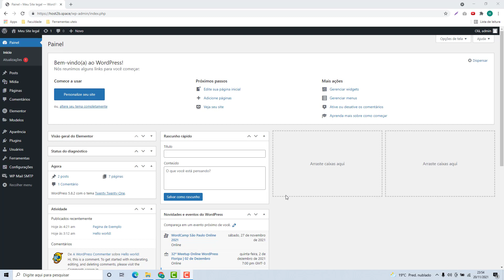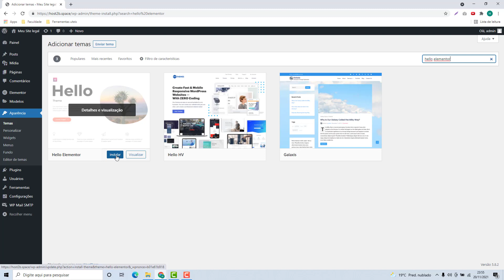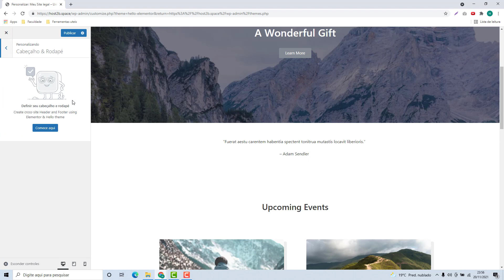Como instalar o Tema Hello Elementor do WordPress na Webtuga (Rápido e Fácil) 2022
Aprenda Como instalar o Tema Hello Elementor do WordPress na Webtuga facilmente e em poucos minutos